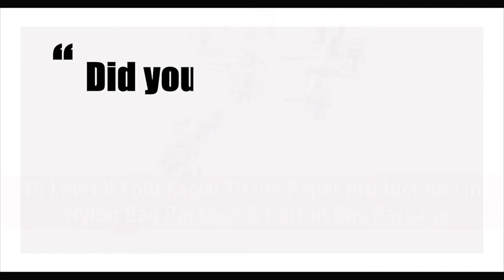Tissue Paper Making Machine Paper Product Making Machinery